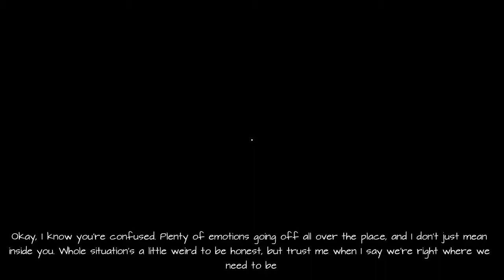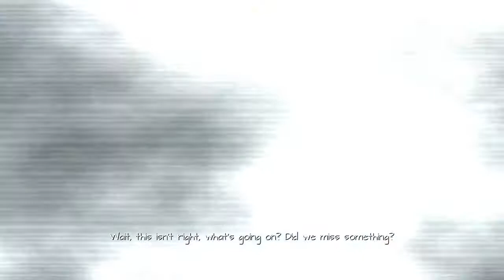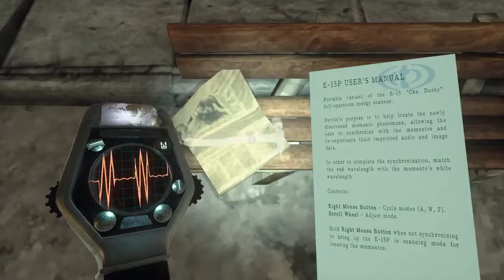Empathy: Path Of Whispers Gameplay - Episode 1 - A Colony In The Clouds!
Hello! Today we play Empathy!

Empathy: Path of Whispers is an atmospheric and surreal adventure game where you explore a seemingly abandoned world through the emotions and memories of the people who once inhabited it, trying to restore the world’s lost balance by journeying through its past.